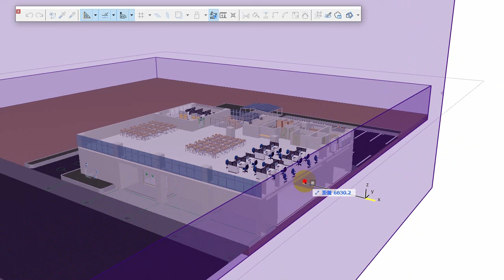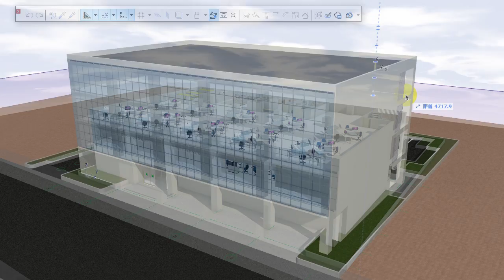ArchiCAD 3D断面を表示する / Show cutaway model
Showing cutaway model with cutting plane.